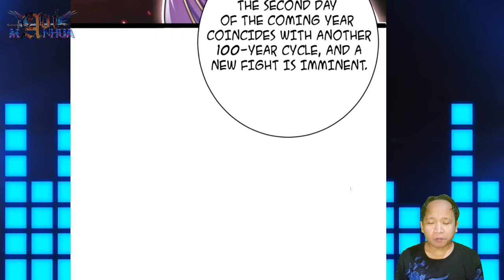Sealed Reward ™ Great Waste Truth Destiny Chapter 18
COPYRIGHT / LICENSING